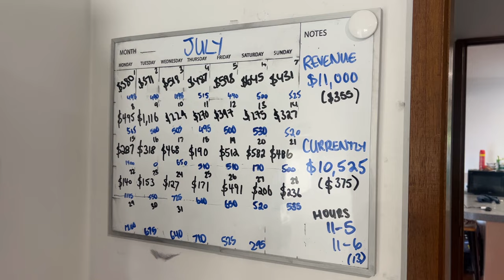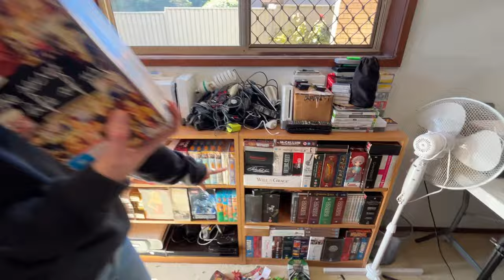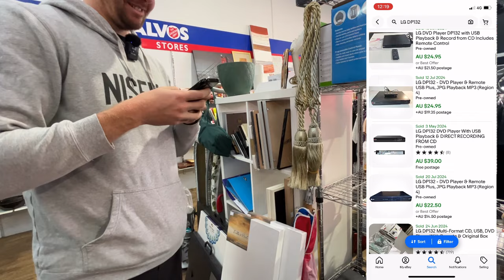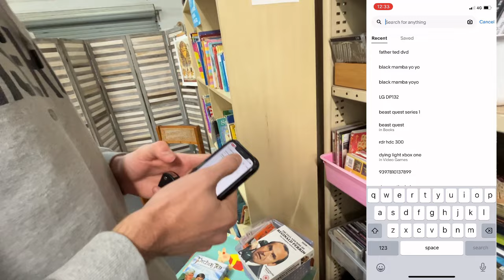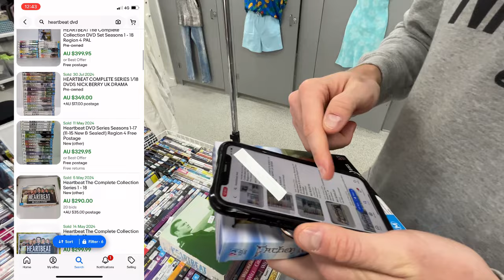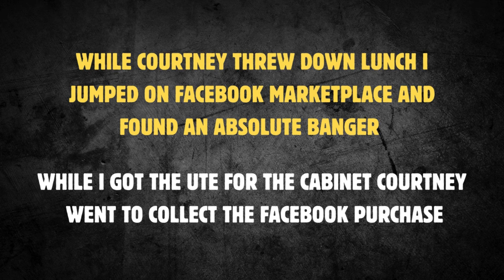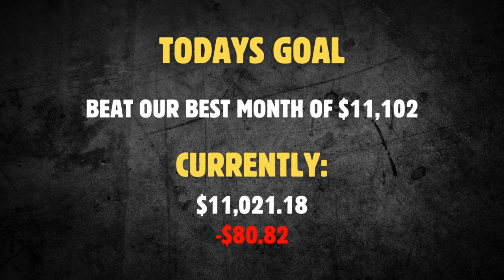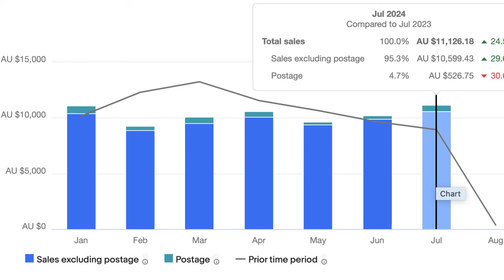Juggling Life as a Full-Time eBay Seller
Record breaking attempt!